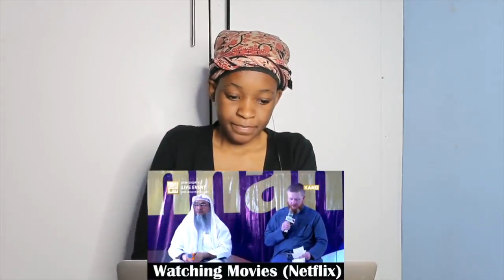Watching Movies / Netflix - Assim al hakeem | REACTION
📖 REACTION DEFINITION:

. re·ac·tion
rēˈakSH(ə)n/
noun

Fanny&jessy
Haspolat-lefkosa,via mersin 10,Turkey (cyprus international university)
mersin, turkey,99010